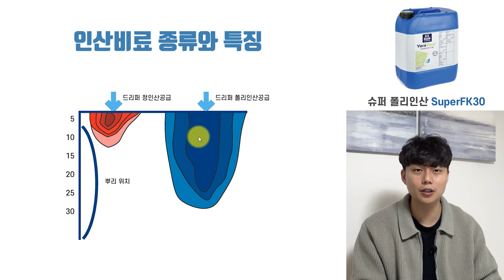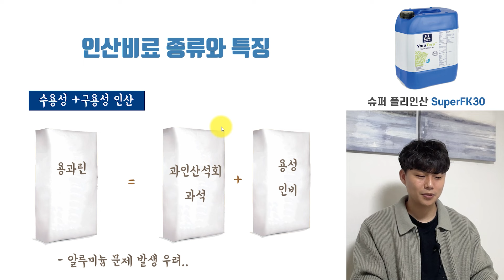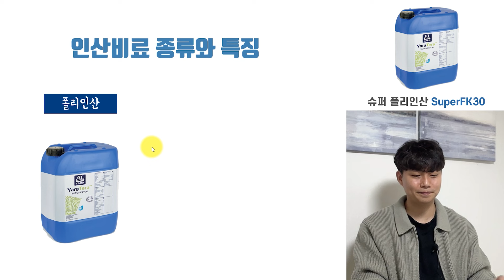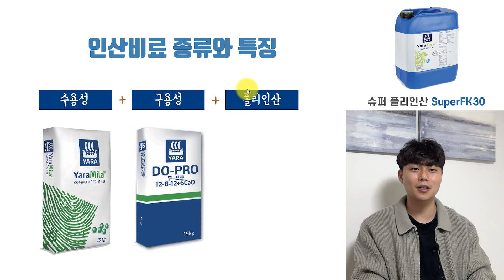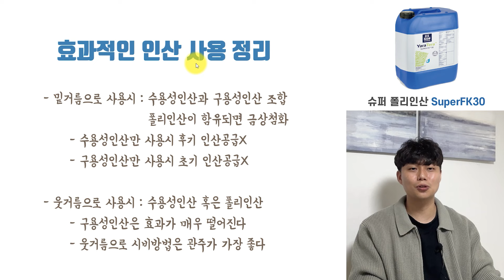인산비료 밑거름 웃거름에 쓰는 종류가 다릅니다. 국내에서 판매되는 비료엔 어떤 인산이 들어가는지 정리해드립니다. | 비료사관학교 기초 2-2강 | 농사 100단